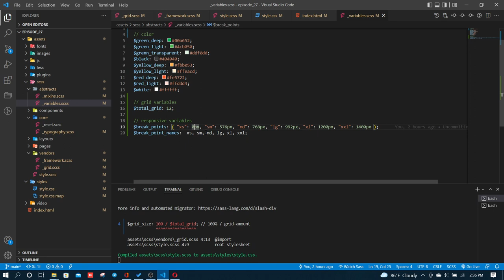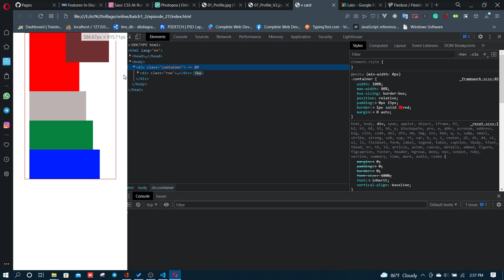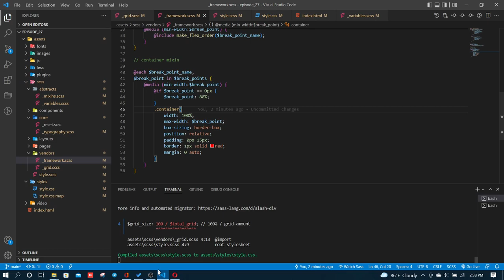Vcard portfolio - 7 container